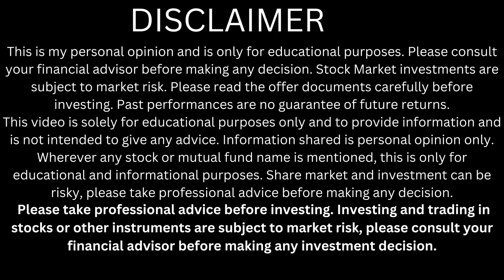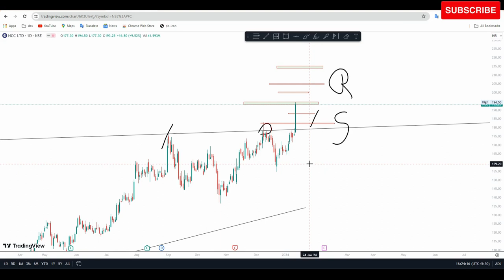ncc share news today | ncc limited share target | ncc share buy or not | ncc share analysis